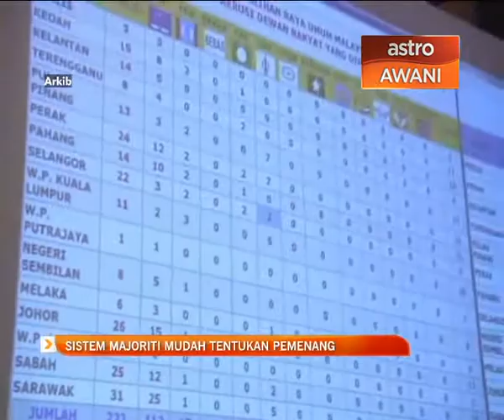Sistem majoriti mudah tentukan pemenang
NdtvDmx YTSSistem majoriti mudah tentukan pemenang